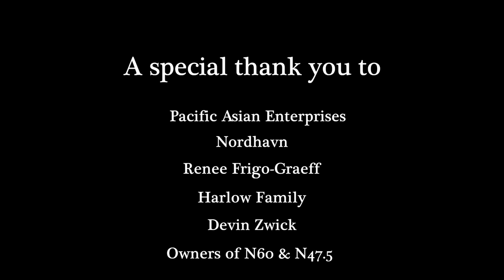Nordhavn Film Festival 2nd Runner-up: Father to Son: A Legacy of Adventure - Adam Paskowitz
Nordhavn Film Festival 2nd Runner-up
Father to Son: A Legacy of Adventure - Adam Paskowitz